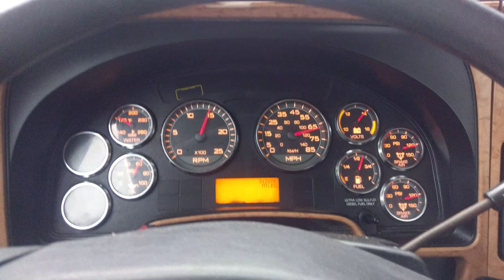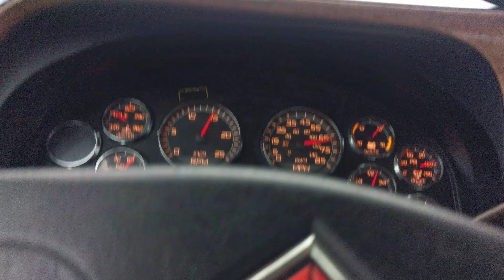Start of storm driving home from work